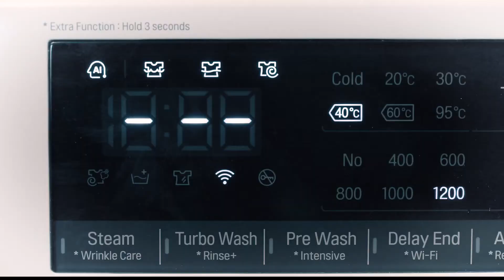LG, TurboWash 59, DA, SOS